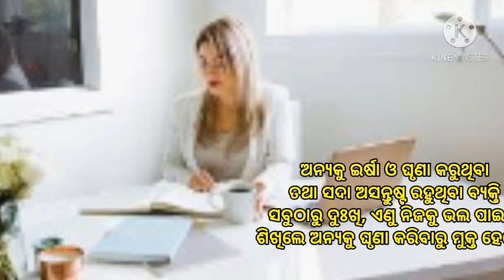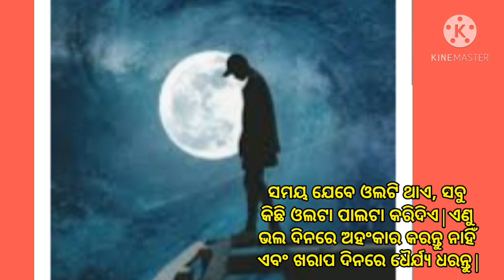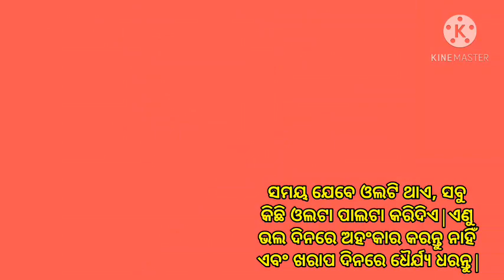🔥ଆଜିର ଅନୁଚିନ୍ତା||75||20Oct20||ajira anuchinta today||sadhu bani anuchinta#ajiraanuchinta#janibakatha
baya gita anuchinta 2020,ajira anuchinta 2020,sadhubani anuchinta 2020,anuchinta 2020,ajira sadhu bani 2020,
sadhu bani new episode 2020,sadhubani anuchinta 2020
U will find
ajira sadhwani,
ajira anuchinta today,sadhu bani ajira anuchinta,sadhu bani ra anuchinta,sadhubani,bani,sadhubani today,sadhu bani today episode,ajira anuchinta,sadhu bani tips,
(4) Light Stand
(11)CPU Cabinet
(12)memory card